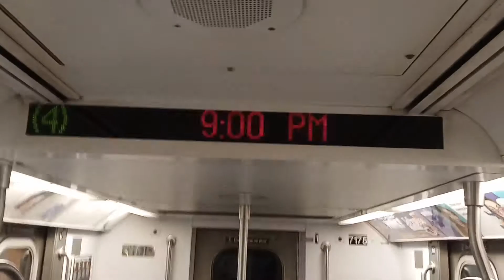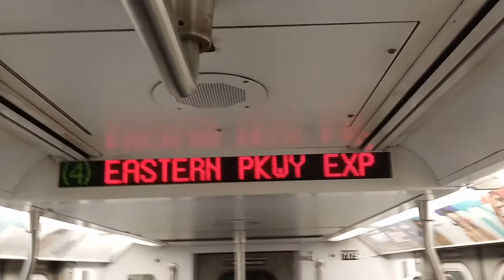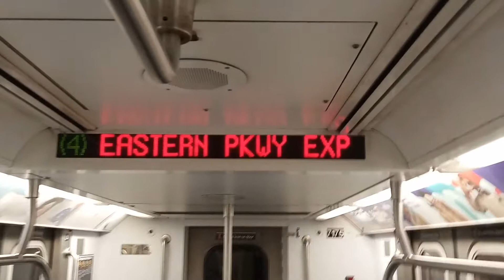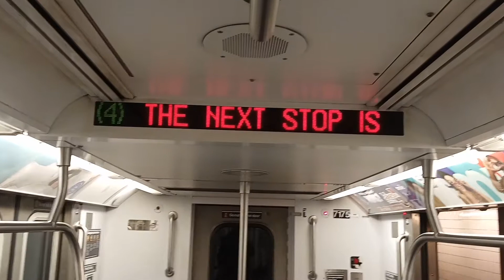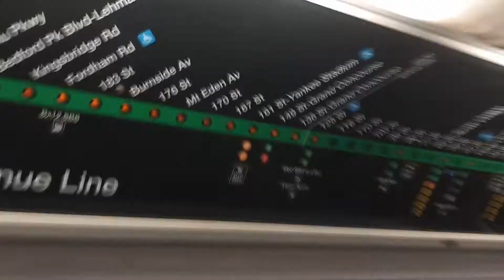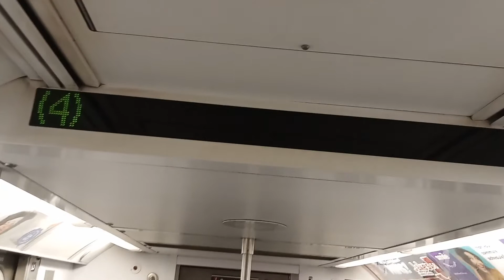Onboard a Manhattan bound (4) Express train to Atlantic Avenue Barclays Center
I love riding the number (4) train it's so fast especially coming from Brooklyn. This is Bowling Green transfer is available to the 5 train connection is available to the Staten Island Ferry.